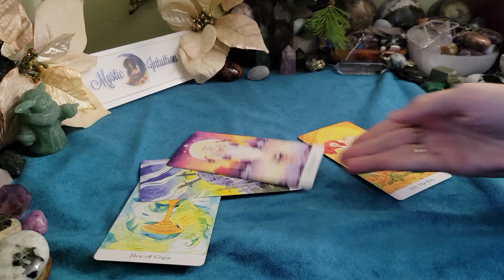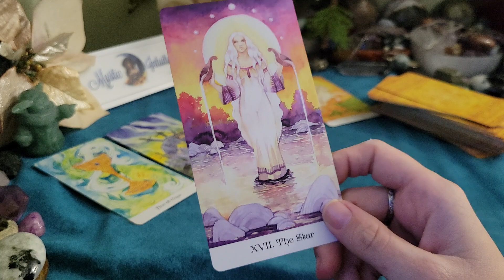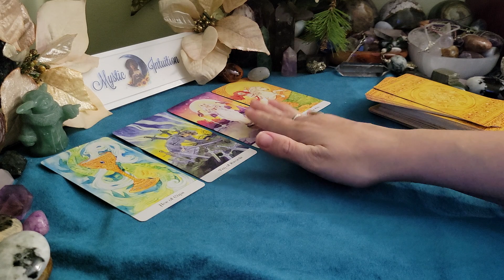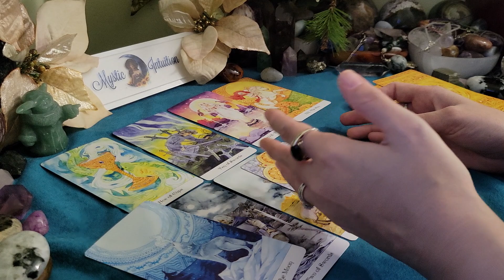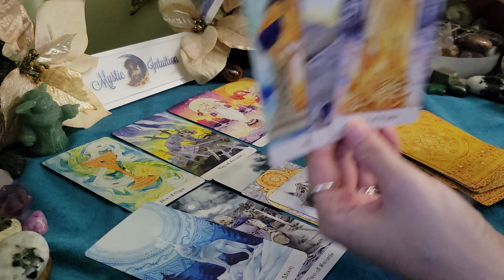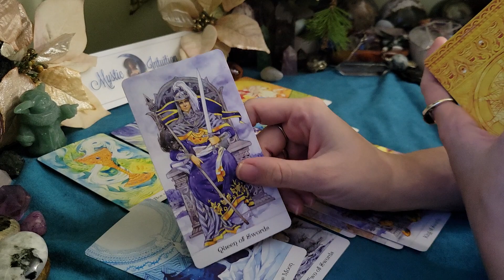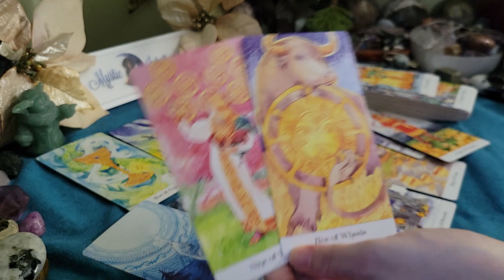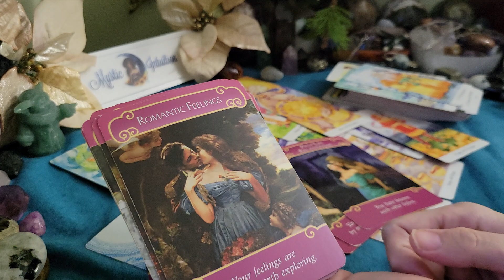GEMINI ♊ In with the new! Out with the toxic past! 💖 Timeless Reading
Welcome

TIME STAMP:
Reading Starts - 0:33

Decks Used:
Golden Wheel Tarot